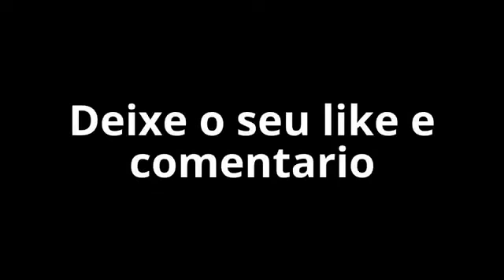Transformação de Gohan (FanAnimation)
E fã animation e da like